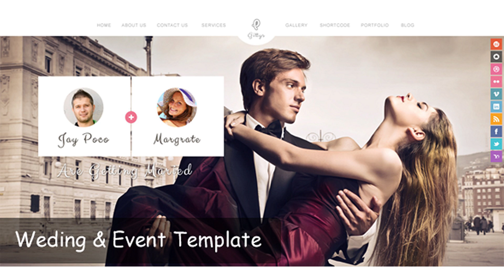Gittys - Event & Wedding Template | Themeforest Website Templates and Themes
Gittys is a Wedding & Event theme. 7 total PSD files . Clean design with fully editable organized layered. Features - 7 Fully Layered Adobe Photoshop .PSD files - Well Organized layers that make it very easy to update - Numerous other design options - Smart Objects used for images - Free Fonts used, download links are in the “read me” file. Package included PSD files: - Home - About - Contact - Blog - Blog Single - Single Post Page - Gallery Credits - Icons used in the template - Images in the preview files are taken from photodune ) Images are not included in the download files. MY OTHERS WORDPRESS THEME ON THEMEFOREST
 Last Update 22 April 13 Created 22 April 13 Layered Yes Graphics Files Included Photoshop PSD Minimum Adobe CS Version CS5 Tags clean, creative, elegant, event, gallery, minimal, modern, portfolio, professional, psd, psd template, unique, wedding